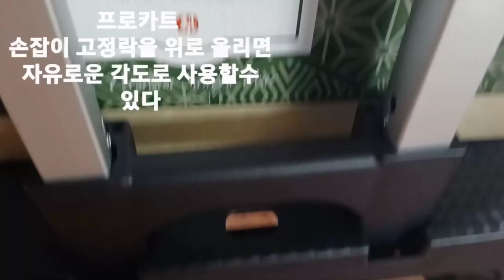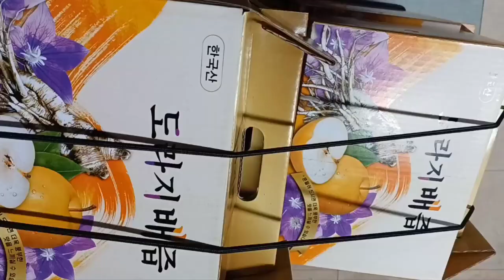프로카트폴딩확장형카트 접이식캐리어손수레 휴대용핸드카트 부모님효도선물로강추 택배사장님 여성분 적재하중:150KG 좁은길목에서 방향전환과회전이 편리하다 재질: 알루미늄파이프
프로카트 구입처 카트 폴딩카트 접이식카트 핸드카트 휴대용카트 캠핑카트 마트카트 캐리어 휴대용캐리어 접이식캐리어 폴딩캐리어 주식회사:브랜드웍스코리아 바퀴7개가 오프로트타이어같은 굵직하고 튼튼하다 제품무게:3.3kg 제품구성:밴드로프2개